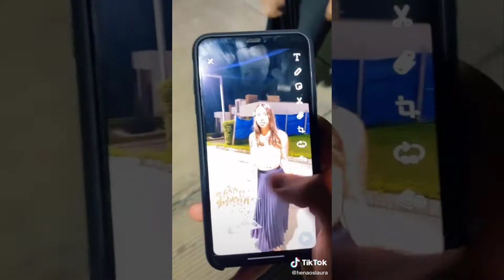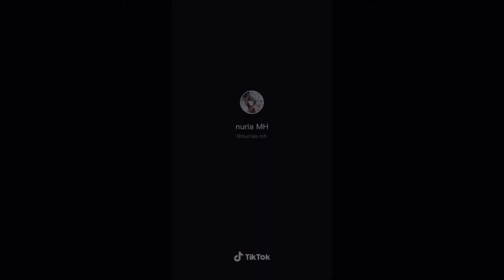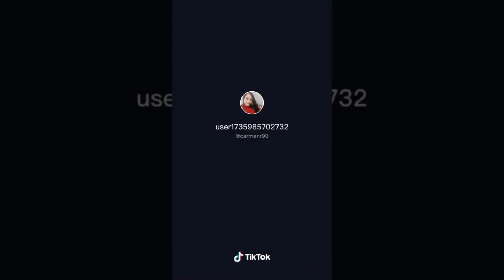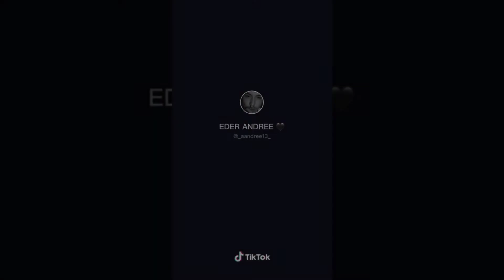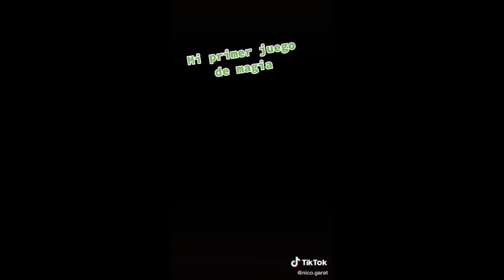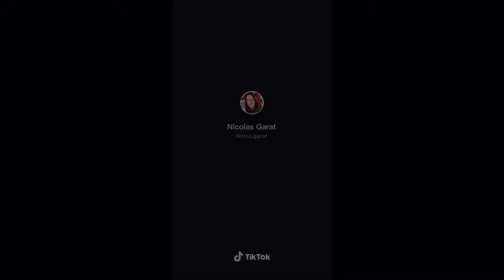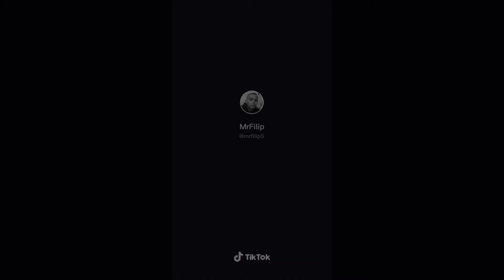𝙇𝙊 𝙈𝙀𝙅𝙊𝙍 𝘿𝙀 𝙏𝙄𝙆𝙏𝙊𝙆 (1ª 𝙋𝘼𝙍𝙏𝙀 - 𝙎𝙀𝙋𝙏𝙄𝙀𝙈𝘽𝙍𝙀 2020)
Sean todos Bienvenid@s a su canal "Visto en la Red". Encontraras videos virales, parodias, música, memes, bailes y mucho mas.

▶ TODOS LOS CREDITOS PARA LOS CREADORES DEL CONTENIDO.

*IMPORTANTE: Ninguna de estas imágenes, música y videoclips fueron creados por mí, si les gusta el contenido no duden en seguir al creador. Este video es exclusivamente para propósitos de reacción, si ustedes (propietarios) desean eliminar su creación de este video, por favor contácteme a través del correo electrónico: " " o al sistema de mensajería privada de YouTube. Lo eliminaré respetuosamente de inmediato.